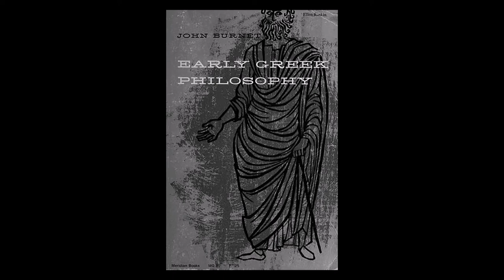54. Review: Early Greek Philosophy by John Burnet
In this episode I look at the pre-Socratic philosopher Parmenides, the goddess Ananke, the biases of scholars, mythology, and determinism in John Burnet's Early Greek Philosophy.